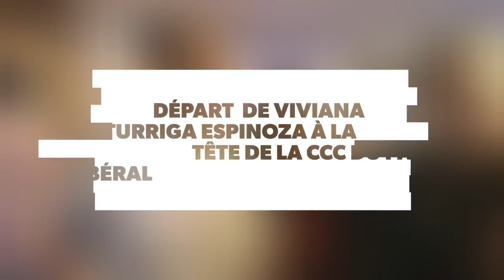Martin Coiteux à la CCC du PLC